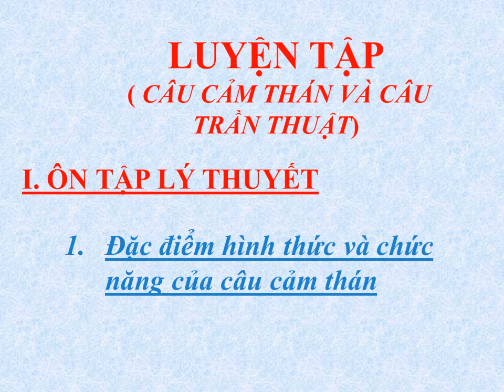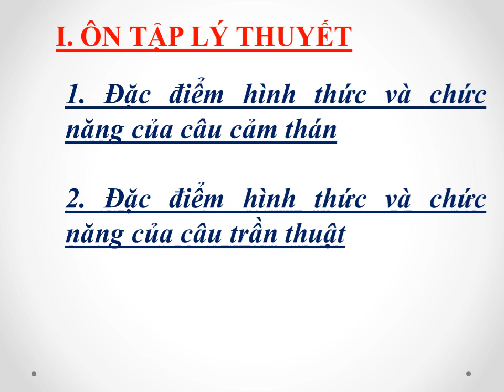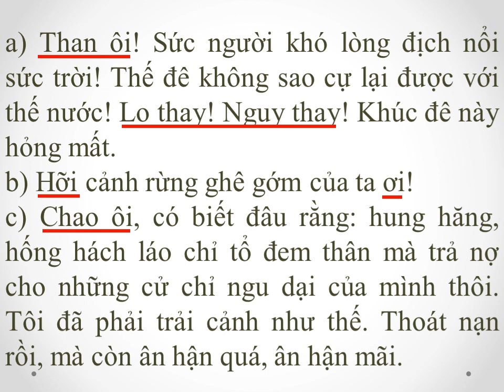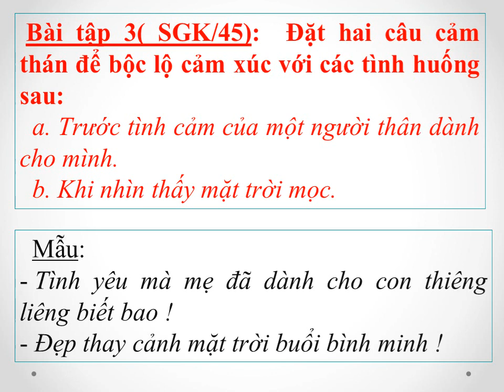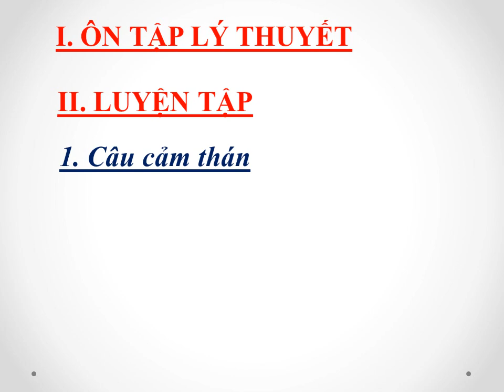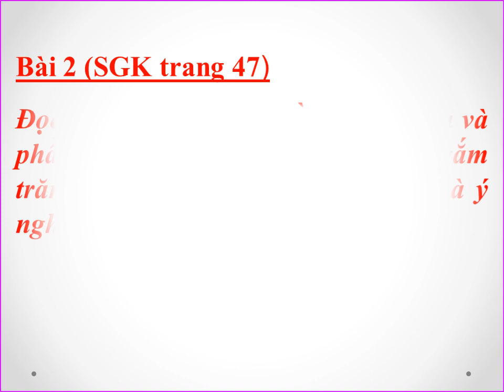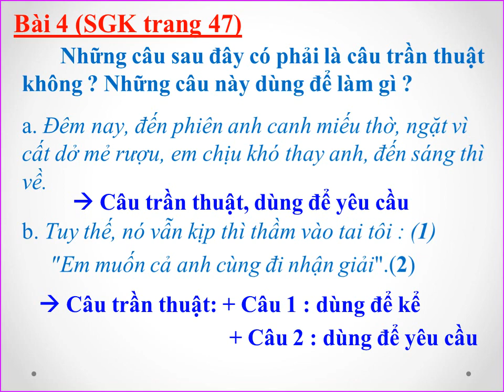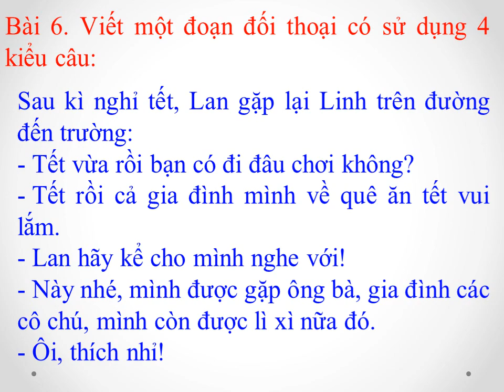Văn 8 (Ngày 13/04/2020 - Tiết 89 Phần 3 LT: Câu cảm thán, câu trần thuật)